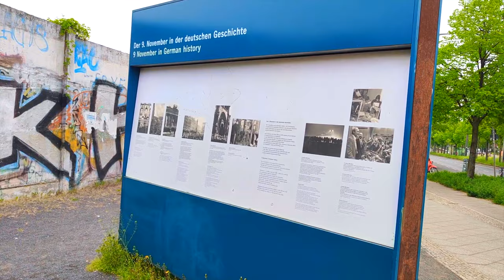CYCLING IN BERLIN morning vibes / BÖSEBRÜCKE /Bornholmer straße Berlin Athira Dhanoops World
Family vlog
CYCLING IN BERLIN / BÖSEBRÜCKE Bornholmer straße Berlin Germany Athira Dhanoops World

Musician:@iksonmusic
Musician:@iksonmusic